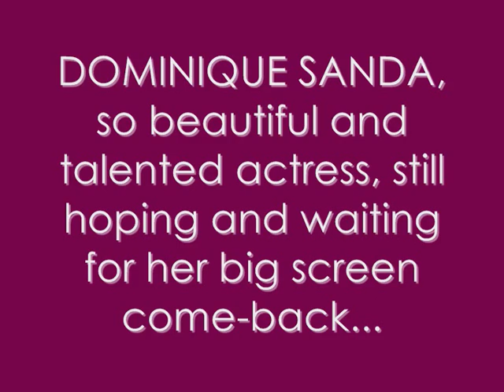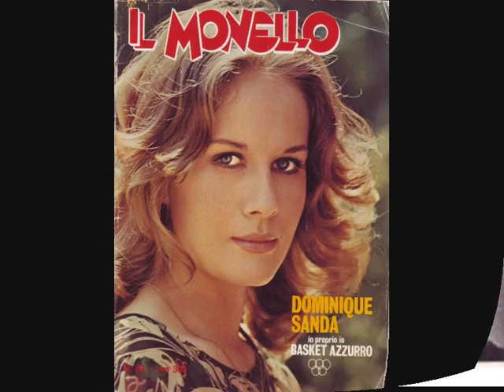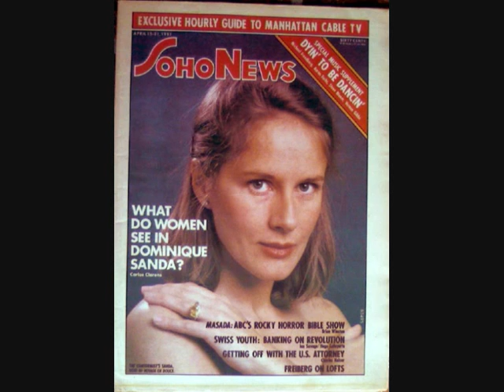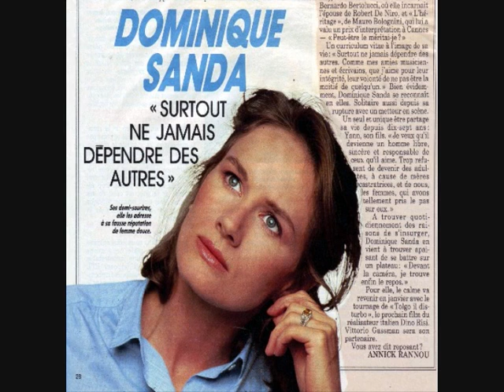Dominique SANDA, so beautiful and talented actress (part 2)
Still hoping and waiting for Dominique SANDA big screen come-back... Think about her please!!!